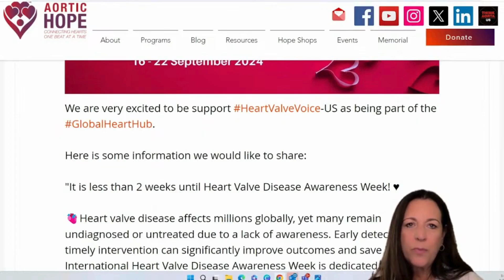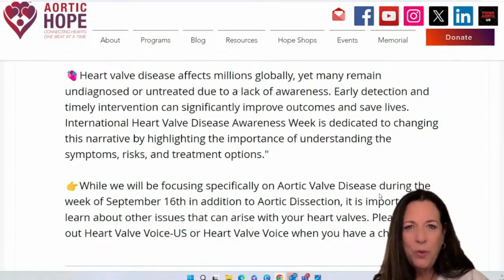AHTV Heart Valve Awareness Week | Aortic Disease Awareness Month 2024